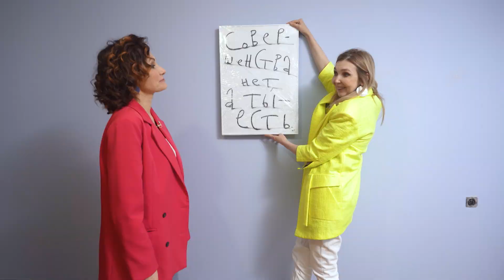Дешевый и эффектный рецепт из «БОЛЬШОЙ ПЕРЕДЕЛКИ»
Преобразить интерьер - проще, чем кажется. Копить деньги или брать кредиты для этого – не обязательно. Нужны валик, краска и чуть-чуть смелости. У нас получилось, получится и у вас! Смотрите. Действуйте!

The Doubtful Prospect - Lewen
Opening Theme Instrumental - Pilloix
Warm Hello Instrumental - Pilloix
Adventure In Space - Savage, Wikstrom
Skanking Skallywags Main Track - Martin
/ ООО «Первое музыкальное Издательство» по лицензии ООО «Юниверсал Мьюзик Паблишинг»/